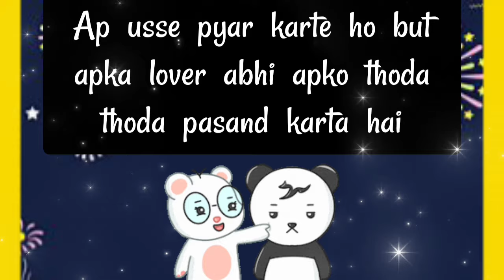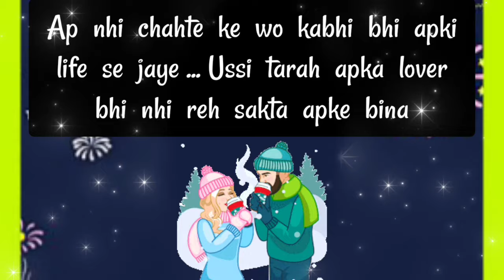choose one number love quiz game today new | love quiz questions and answer